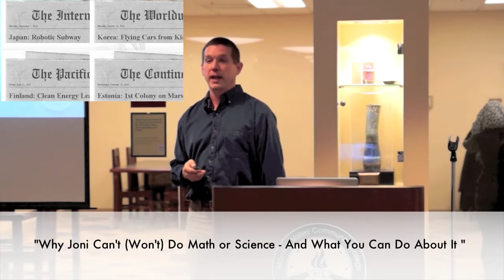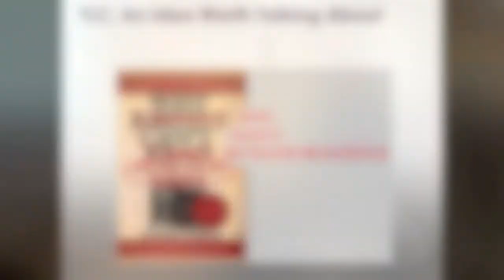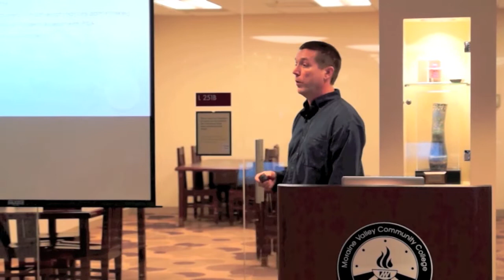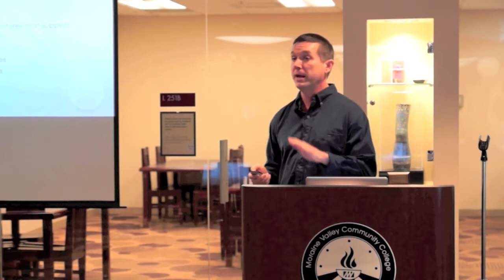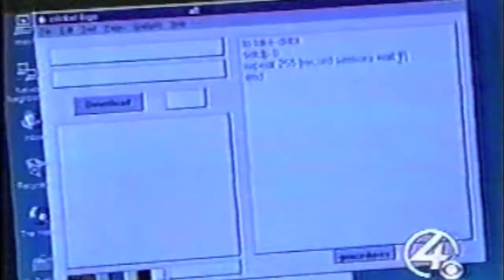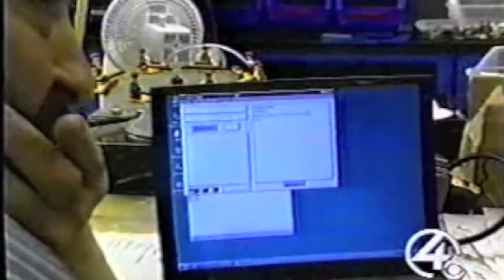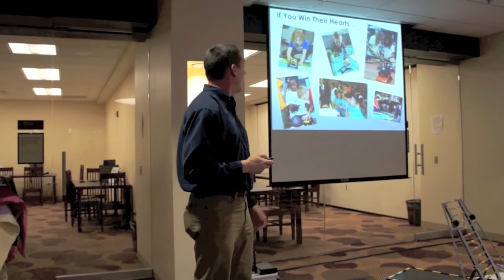Why Joni Can't (Won't) Do Math or Science—And What You Can Do About It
Presenter: Larry Langellier

Title of Presentation: "Why Joni Can't (Won't) Do Math or Science—And What You Can Do About It"

Presentation Description: American students struggle in math and science. Larry Langellier discusses how the Lego project engages students in scientific thinking and problem solving.

Date of Presentation: February 16, 2012

To find out more about the TLC talks go